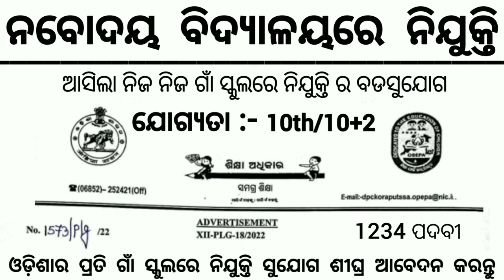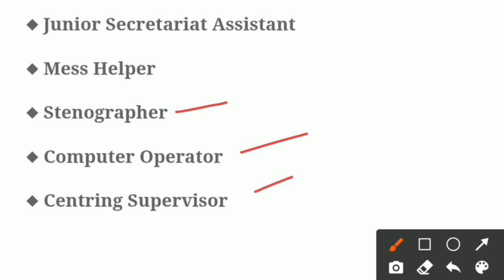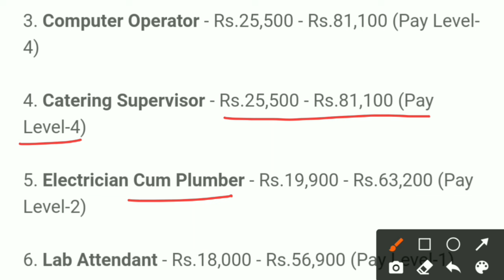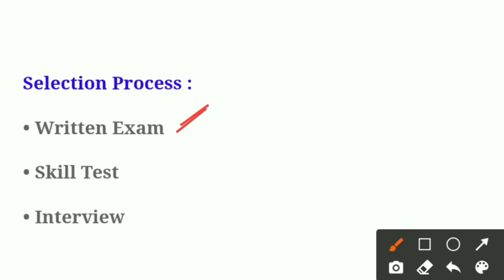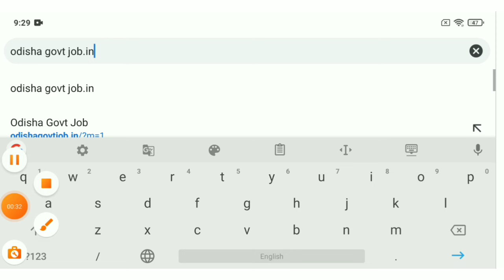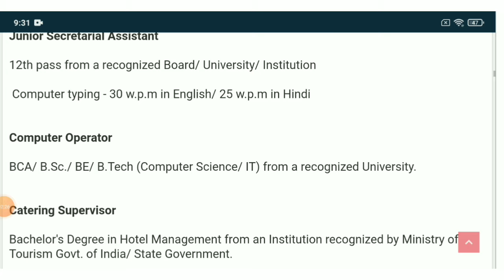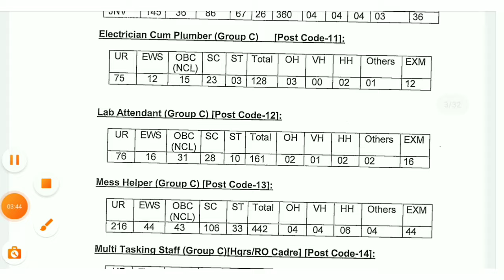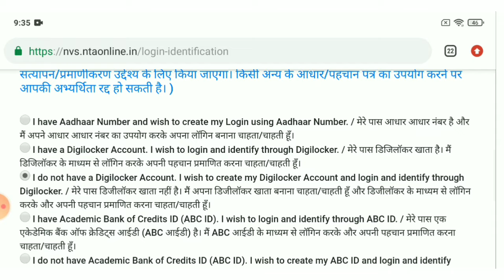Navodaya Vidyalaya Samiti Recruitment 2024 ! Apply Online For 1235 Post ! Odisha Govt Jobs 2024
Topic Covered:
1.odisha postal jobs 2024
2.postal job vacancy 2024
3.Free job alert
4.Odisha job alert
5.job vacancy 2024 odisha
6.panchayat level jobs
7.Block level jobs
8.odisha post office requirement 2024
9.Primary  Teacher Requirement 2024
10. tata power job 2024
11.aadhar card job requirement 2024
12.Latest Government jobs